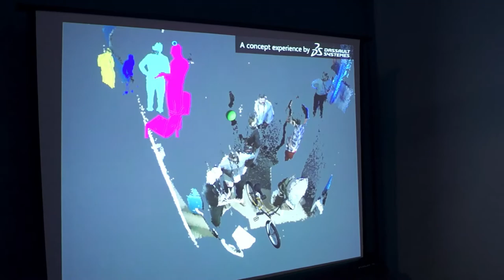Never Blind VR expliqué par David Nahon @ LAVAL VIRTUAL 2015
"Never Blind VR” Enhancing the Virtual Reality Headset Experience with Augmented Virtuality
In this demo, we share our findings in building real-time 3D experiences with consumer headsets so as to go beyond the first person shooter gaming usage for which they are designed. We address the key problems of such user experiences which are to isolate the user from his own body, have him lose contact with other people in the room and with the real world. To solve those issues we use an off-the-shelf Kinect for Windows v2 to inject some reality in the virtuality.

David Nahon
International Innovation Expert in Immersive Virtual Reality
Lab Director @ Dassault Systèmes